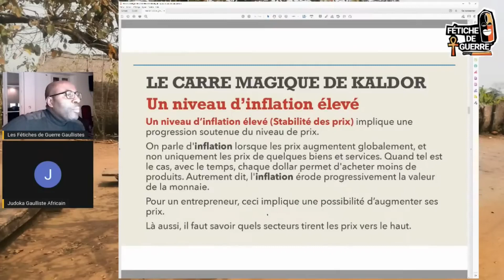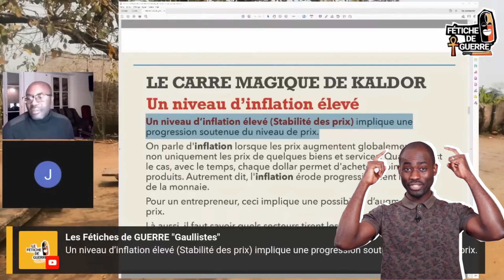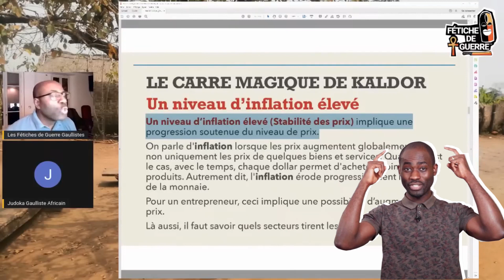L'inflation selon Philippe Simo - Les guignols du Business !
Philippe Simo a invité 5 entrepreneurs africains qui reviendront avec lui tout au long de la journée sur les opportunités du continent, les méthodes et stratégies qu’ils ont adopté pour lancer leur business.

Ils parleront aussi des difficultés qu’ils ont pu rencontrer et comment ils ont réussi à trouver des solutions.

Ce Samedi 08 octobre 2022 se tiendra donc cet événement inédit dans un lieu prestigieux auquel tu devras absolument participer.